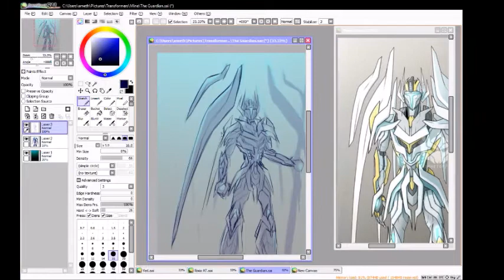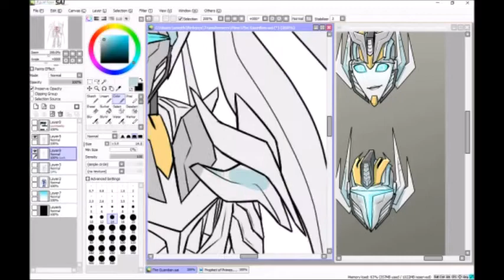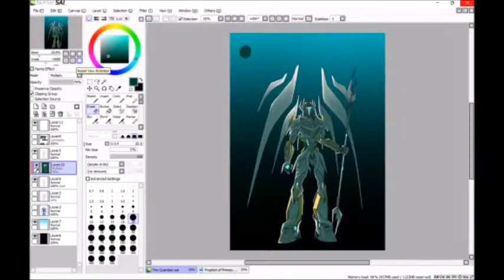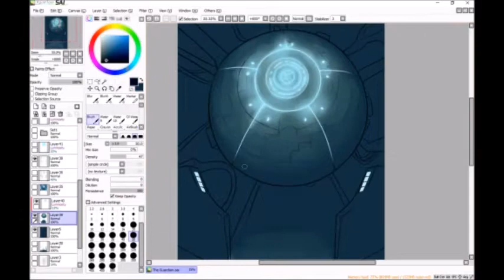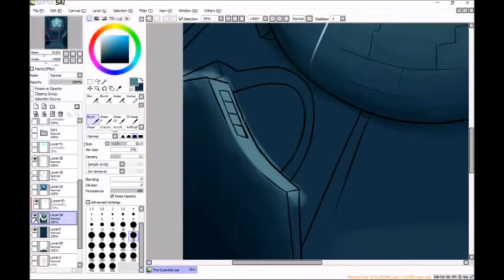The Guardian - Transformers OC Speedpaint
Sorry for the scrappy resolution at the end. There's not much I can do about it. :/

This character is a personal OC of mine and is pretty newly created. Her name is Prophet (btw she's also my tf sona/mascot XD )

*When you realize too late that you've used this song in another speedpaint but it's the only one I could find that fit and I don't care much to change it :'D

Art Program: Paint Tool SAI
Tablet: Wacom Bamboo Tablet
Recorded With: Microsoft Expression Encoder, XSplit Live Broadcaster
Editted With: Windows Live Movie Maker